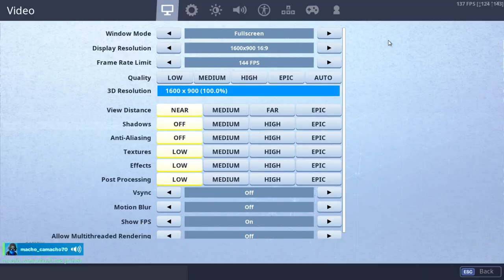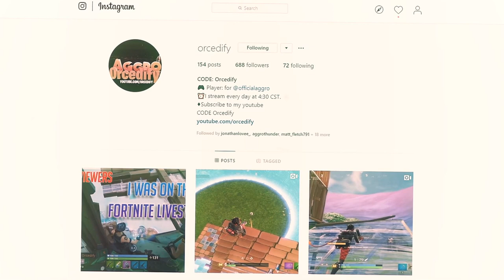FORTNITE DUOS W/ MY GIRLFRIEND she is so loud...